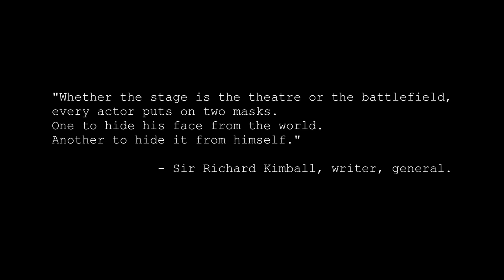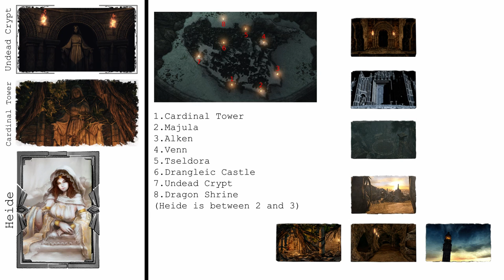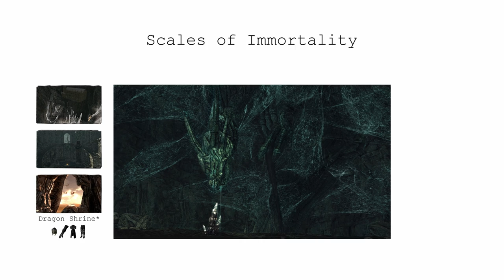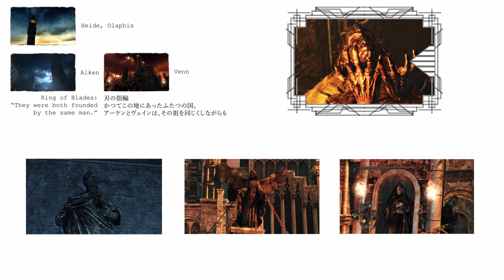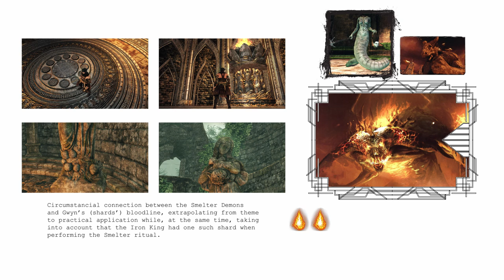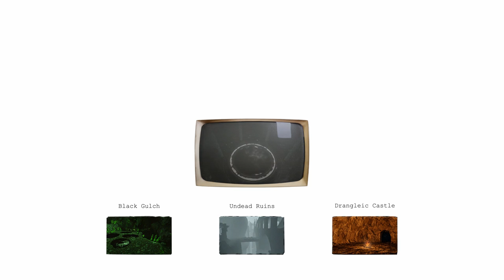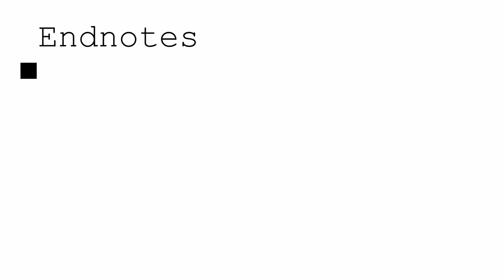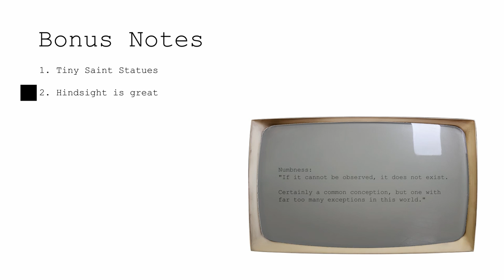The Good, the Bad, and the Rotten - Gwynevere's Fate | Dark Souls lore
Gwynevere's fate, spoilers: she's not the Queen of Lothric...
I've been saying that for years now and it's high time I put my money where my mouth is. Here's my take on what happens to the Princess of Sunlight after leaving Anor Londo.

A couple of bail funds that you can support in order to help those protesting in the USA right now:

Japanese wiki reverse-engineering the Lost Sinner's gender from English descriptions. Oh, the irony... =]

"Rick & Morty - Evil Morty | Sad Piano Version" by Lucas King

Dark Souls, its artwork, and soundtrack are the property of FromSoftware.
I basically own nothing. Go figure.